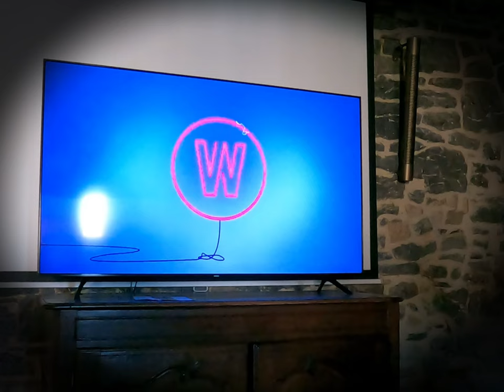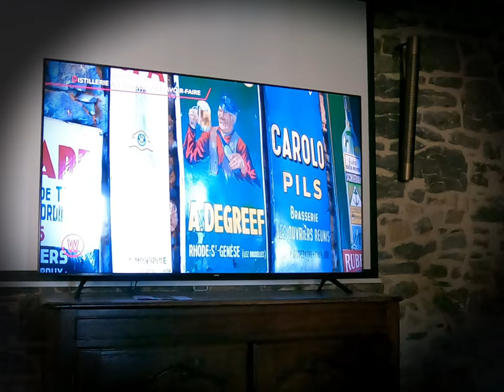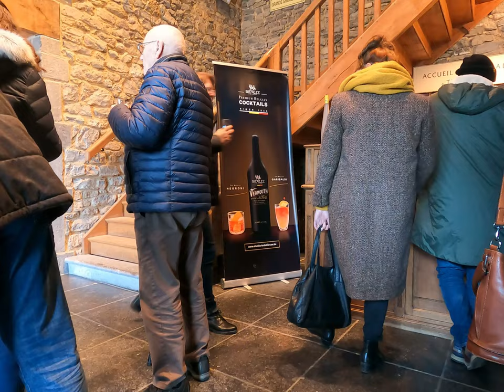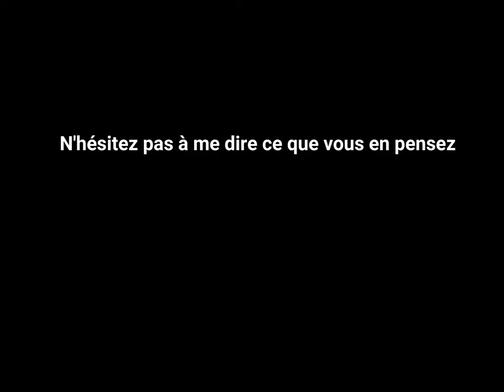aujourd'hui, nous allons visiter une distillerie.